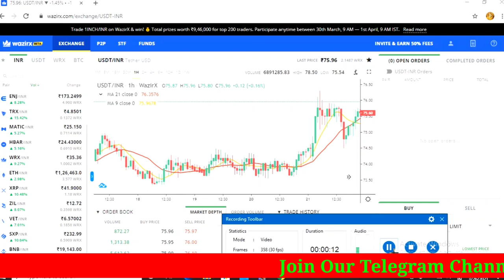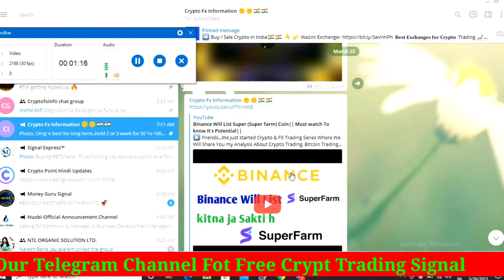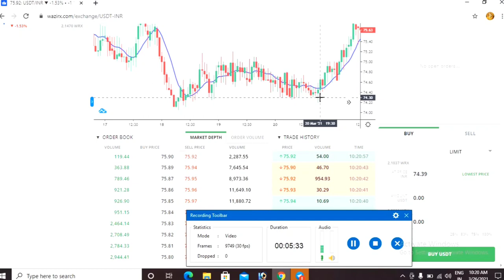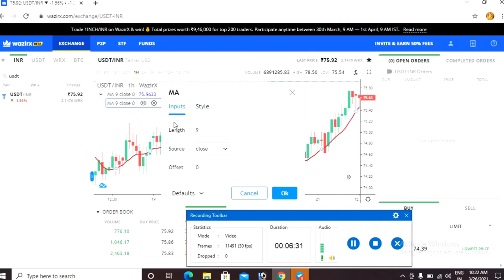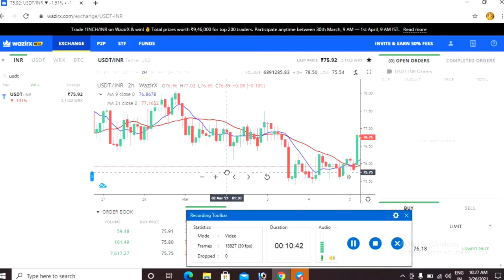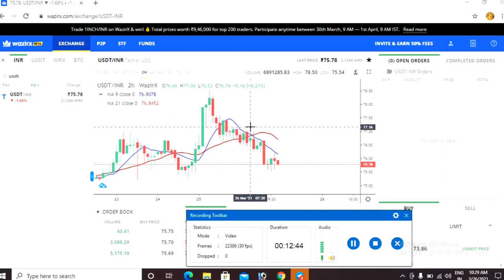Wazirx Best Trick|| Get 1000 To 5000 Daily By This Trick|Best Income Formula For Wazirx User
► Twitter Official :- ​🙋🙋